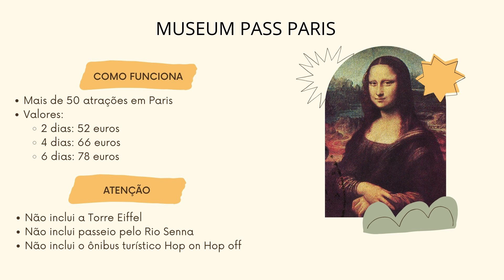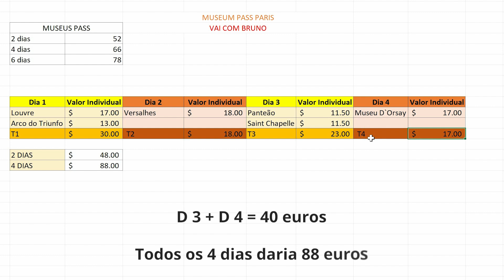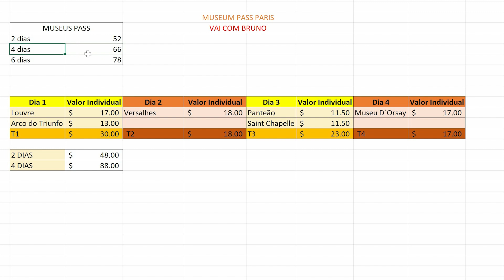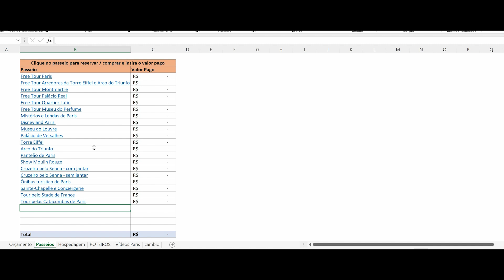Museum Pass Paris Vale a Pena ?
👉​ O que é o museum pass de Paris, como funciona, atrações inclusas e será que vale a pena comprar o museum pass ?

✅​ 7 dias de roteiro em Paris;
✅​ Programação por dia e dividido por região otimizando seu tempo e dinheiro;
✅​ Dicas de Restaurantes, transporte;
✅​ Material atualizado ideal para quem não tempo de ficar procurando informações desencontradas na internet e quer ter a melhor experiencia de viagem.

Melhor Alternativa ao Museum Pass é o The Paris Pass - O único que inclui Torre Eiffel, ônibus turístico hop on hop off e cruzeiro no rio Senna:
Vantagem de pagar em real, sem iof, e parcelado em até 12x sem juros

00:00 Museum Pass Paris
00:34 Como funciona o museum pass Paris
02:14 Museum Pass Paris vale a pena ?
04:52 O que fazer em Paris
07:12 considerações finais